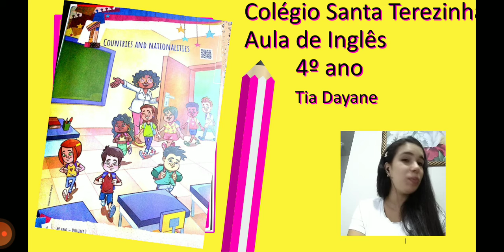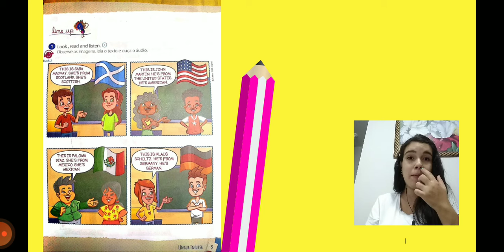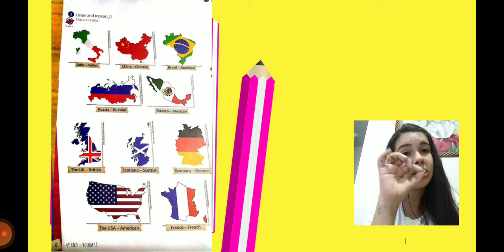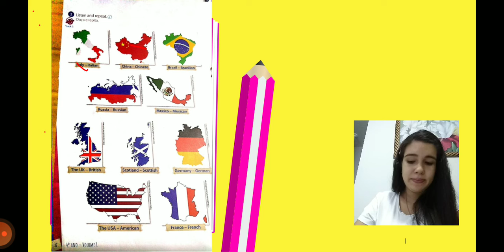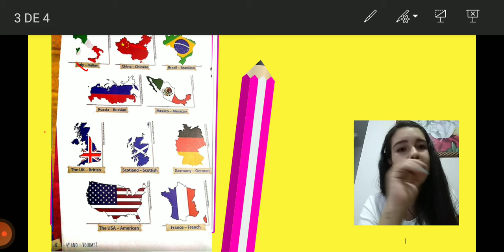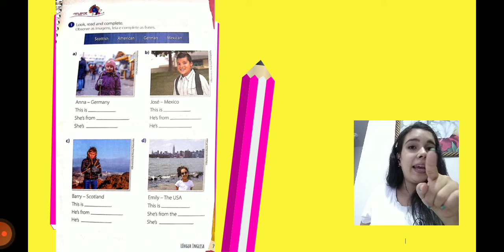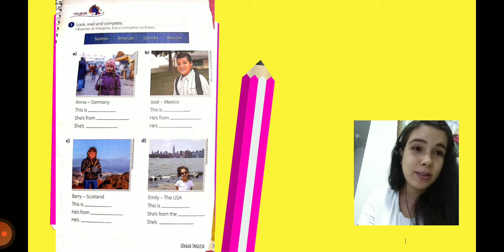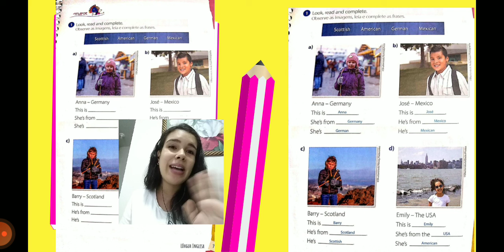4º ANO - INGLÊS - 10/03/2021 - PROFA. DAYANE KARINE